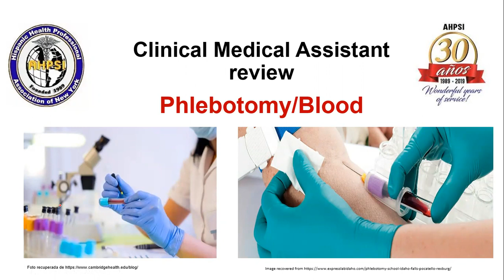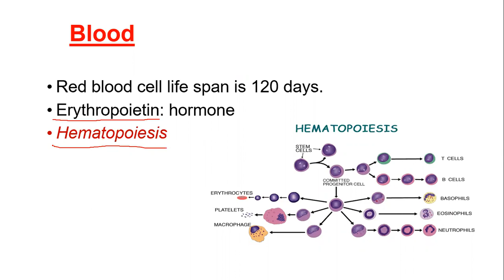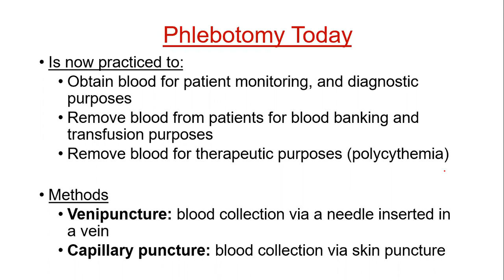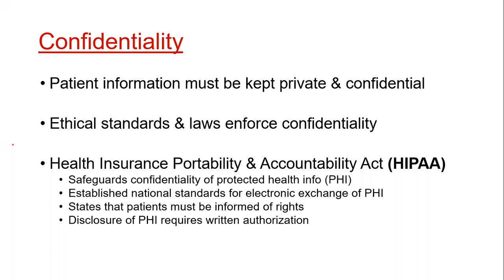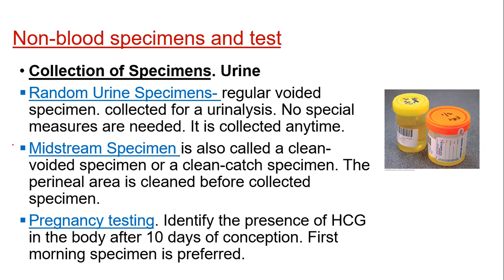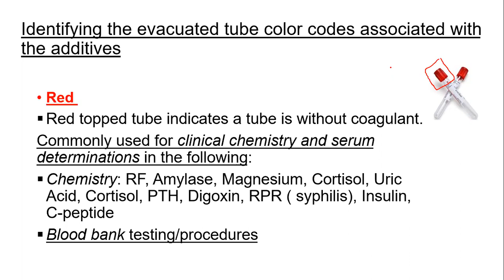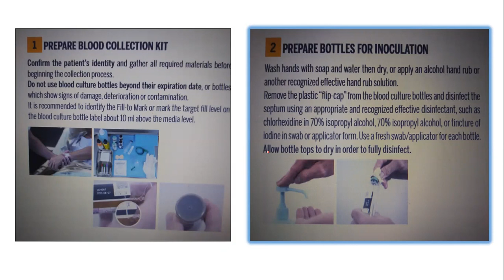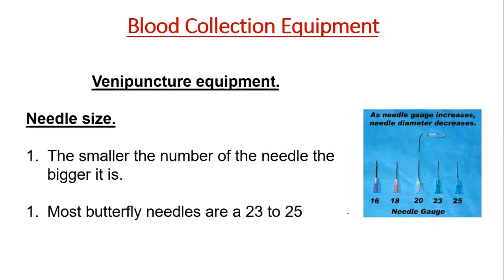Sangre, flebotomia, tubos, etica, colección muestra, certificación nacional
Usted puede certificarse con nosotros.
Ofrecemos un programa combinado el cual usted obtendrá 3 certificaciones nacionales, valido para todo EE-UU, [medical assistant,Phlebotomy and ECG],se ofrece virtual,[Online], en español ,duracion  4 semanas, martes y jueves, 7pm-9pm,bajo costo, facilidades de pago, cada mes un grupo diferente.
Medical assistant, Phlebotomy & EKG  certificación nacional, Anatomia  Fisiologia,  rutina  en la oficina, citas,OSHA, HIPAA, ética, PPE,infección control, SOAP, conceptos básicos los cuales usted debe conocer para responder preguntas en los exámenes  de certificación nacional de Medical assistant, válido para todo EE-UU, este programa se ofrece virtual, muy pronto estaremos de forma presencial, que bueno!!
Al final del programa ofrecemos 2 clases prácticas,  intensivas de exámenes de preparación.
¿QUÉ INCLUYE ESTE PROGRAMA PARA USTEDES?
Facilidades de pago.
Clases y conferencias en vivo.
Cada estudiante al registrarse recibirá un código personal para entrar a nuestras clases, y además, recibirá copia en video y audio de cada clases, y sobre todo nuestros proctors le orientaran como presentar sus exámenes.
Medical Assistant
Phlebotomy
EKG
electrocardiograma
Asistente de terapia física, [Physical Therapy Technician]/
Asistente dental.
CADA 2  AñOS DEBE HACER SU RENOVACIÓN DE ESTAS CERTIFICACIONES:
Nota importante, si usted es graduado de este programa le recordamos que debe renovar sus certificaciones antes de cumplir los 2 años, nuestra asociación también puede ayudarles sometiendo los créditos de educación continua.
Estamos ofreciendo este programa en el Bronx,New York, Perth Amboy, New Jersey,  República Dominicana, y de manera virtual [online].
Drt.Aritmedes Restituyo, presidente  y coordinador general.